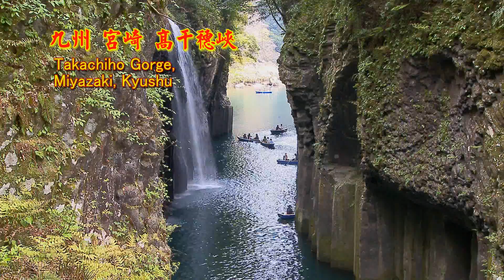2009日本春之旅(2)宮崎縣高千穗峽.wmv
高千穗峽位於九州宮崎縣境,是由阿蘇火山岩形成的峽谷,風景非常優美.雖然位在山區內,卻是一處令人流連忘返的旅遊好景點,特別是夜宿當地的旅館或民宿.更可以享受當地的特產美食.